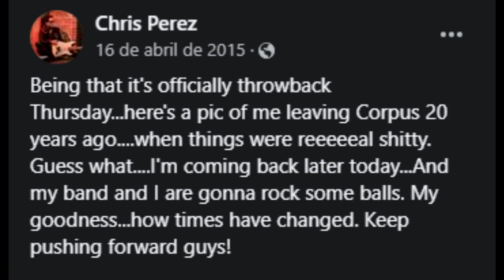Chris Pérez a los pocos días de perder a Selena Quintanilla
Saludos compañeras y compañeros, el día de hoy les traigo este videyito, corto, pero interesante, en el cual les muestro una fotografía poco vista de Chris Pérez, misma que se le tomó en 1995, a días del fallecimiento de su esposa Selena Quintanilla Pérez. Espero que mi video sea de su agrado, les mando muchos saludos a todos y todas hasta donde se encuentren ¡¡¡